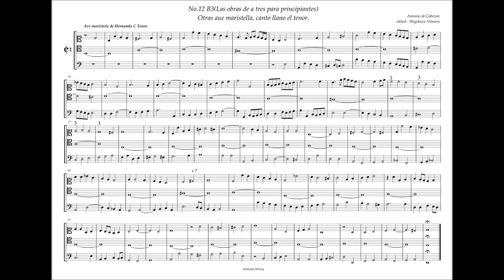Obras de Musica, 12 - B3 Otras Aue maris stella, A. de Cabezón